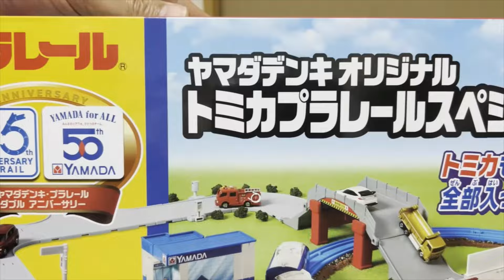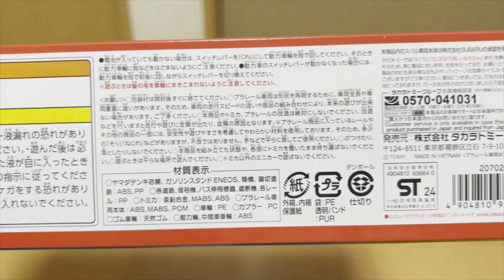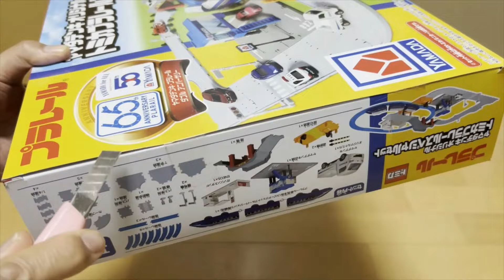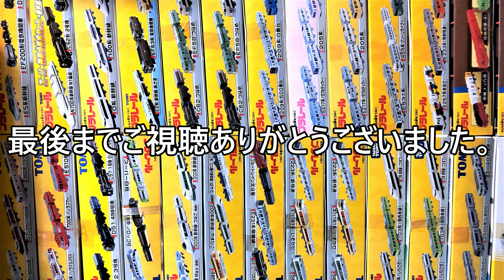【プラレールセット品】（新品・未開封）ドキドキ開封！！ ヤマダ電機オリジナル 青いスピードジェット付トミカプラレールスペシャルセット（開封編）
■プラレールの新品未開封品の開封動画です。

13歳以下の方がご視聴される際は保護者の方とご一緒にご覧ください。

　前半：「夢いっぱいをもう一度」　written by 稿屋隆様
　後半：「Ray_at_midsummer」　written by GT-K様